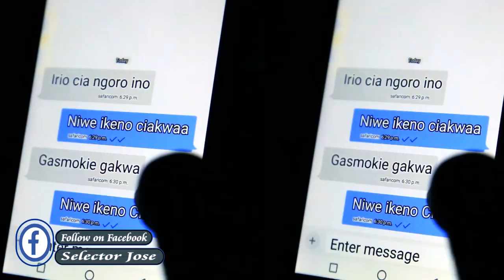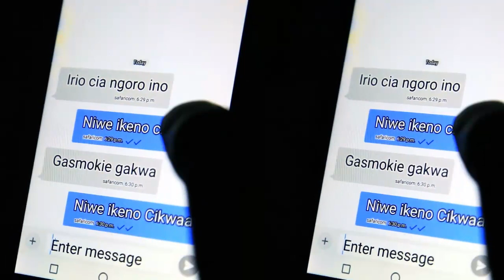MUGITHI MIXTAPE VOL.4@JOSE GATUTURA,SAMIDOH,KAMWAS,JOYCE WAMAMA,CEKAR JUNIOR,UNDER 14,SELECTOR JOSE